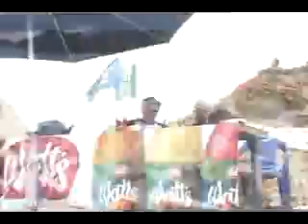skate and surf in pichilemu 2006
skate and surfing championship in pichilemu. chile 2006.